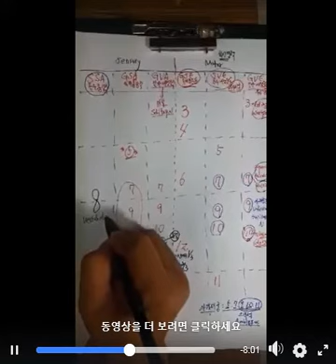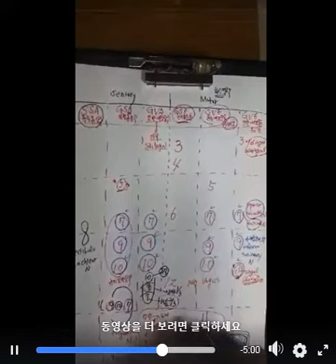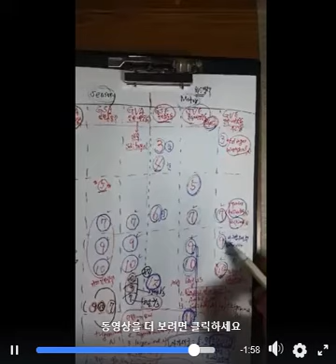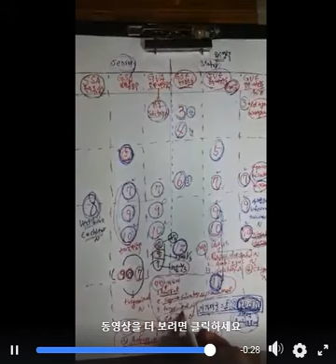11.Brain stem.part2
마산대학교 물리치료과 박형기교수